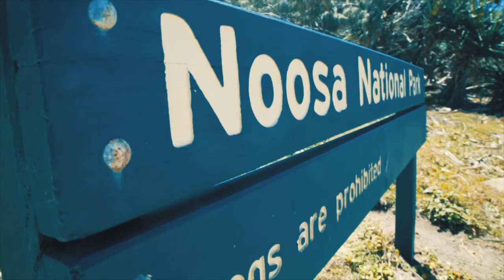Welcome to Noosa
We love sharing our top travel tips and adventures! From Incredible Itineraries to Delicious Delicacies!

Our Gear:

Our Versatile Camera
Our Nifty Lens
Our Everyday Lens
The Perfect SD Card

Our Awesome Drone
Best 4K SD Card

Our Action Camera

Most Useful tripod ever

Our Trusty Travel Drive
Our Cool Camera Bag
The Big Daddy Camera Bag